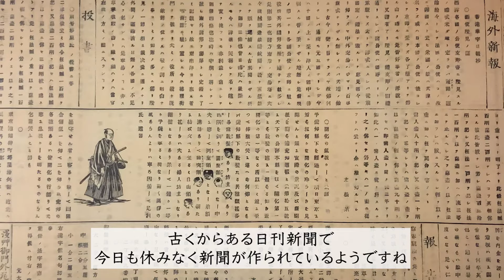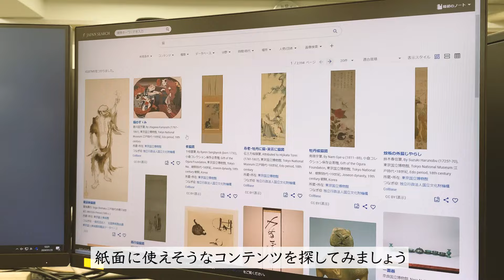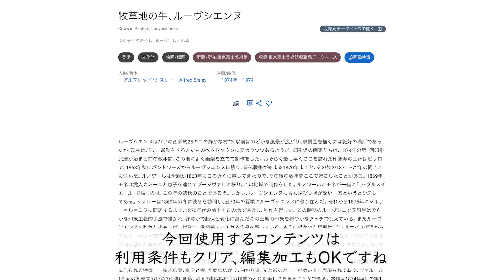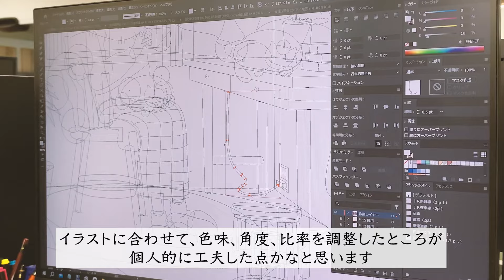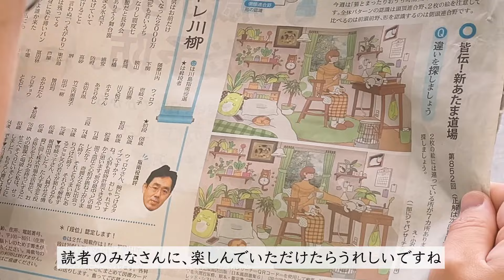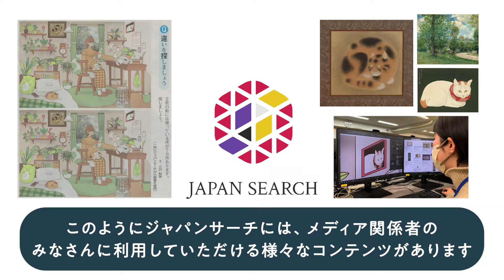ジャパンサーチをメディアで活用する ―新聞記事を作ってみた！―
ジャパンサーチのコンテンツを使ったイラストが、新聞に掲載されるまでを取材しました。
今回は、新聞社のデザイン部門に所属する、小沢智美さんにインタビュー。

検索機能でイラストのテーマである「猫」の画像を探し、利用条件を確認して編集します。
ジャパンサーチを使ってみて便利なところ、メディアの現場でどのように活用できそうかなど、お話を伺いました。

ジャパンサーチは記事作成で図版や情報を探している、メディア関係者の方にもおすすめです。

▼ジャパンサーチにアクセス！

【動画に出てくる資料】
※4点いずれもイラストに使用したコンテンツ

1) アルフレッド・シスレー『牧草地の牛、ルーヴシエンヌ』（東京富士美術館所蔵）
「東京富士美術館収蔵品データベース」収録

2) [渡辺版画店]『日本風景選集 6』（国立国会図書館所蔵）
「国立国会図書館デジタルコレクション」収録

3) 佐久間岩琢模、原本：徽宗筆『猫図（模本）』（東京国立博物館所蔵）
「ColBase」収録

4) 養信模『毛益／猫図』（東京国立博物館所蔵）
「ColBase」収録